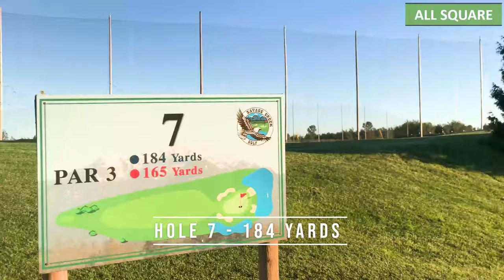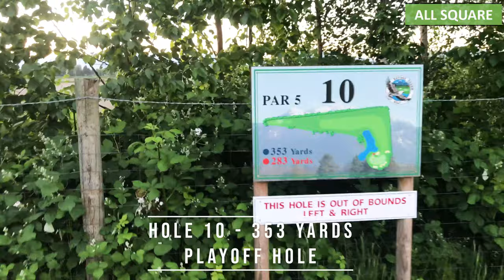$50 A HOLE GOLF MATCH! 9 Hole Match Play INSANE ENDING!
Amateur Golf Club

In todays video we are playing a 9 hole match play for $50 a hole between amateur golfers Jimmy and Jason. We are playing at our home course Savage Creek in Richmond British Columbia.

Cheers, Amateur Golfers